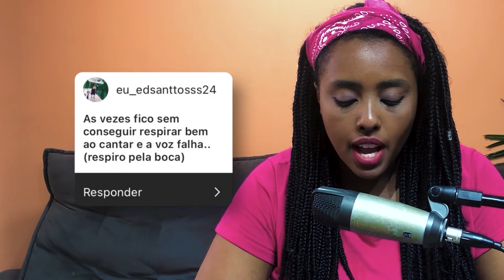As Perguntas de você sobre NOTAS AGUDAS E Respiração (VEJA AS PERGUNTAS NA DESCRIÇÃO DO VÍDEO)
- Como controlar a respiração?
- O que fazer com a falta de ar para cantar?
- Não consigo cantar hinos nem muitos agudos e nem muito graves, o que fazer?
- Como faço para ter uma voz bem limpa

- As vezes quando canto, sinto uma dor na garganta o que fazer?
- Quando canto agudo minha voz parece de PERNILONGO (😂​😮​) o que fazer?

Tem mais algumas no vídeo!

🎤ESTUDE CONOSCO (apenas cursos com mentoria)

❤️Seu joinha e seu comentário nos motivam a produzir mais conteúdo de valor para vocês.
🗣Não guarde só para você... compartilhe! 😃

E S T A M O S    J U N T O S    S E M P R E 💥💛

A Salmos Academia de Música é uma reconhecida escola de musica gospel.

Nosso principal lema é: AQUI VOCÊ NÃO É UM NÚMERO!

Isso quer dizer que não acreditamos em nenhum curso de música ONLINE sem acompanhamento!

Por isso em todos os cursos online, você vai ter acesso direto ao profissional e ele vai estar com você em TODAS AS AULAS.

Aqui a gente te conhece pelo nome e se preocupa de verdade com o seu aprendizado.

Você pode ver dezenas de depoimentos de pessoas que já estudaram conosco nos nossos stories de destaque do Instagram.

Seja um Salmos hoje mesmo! 👇🏾